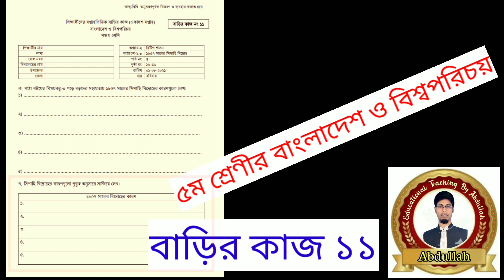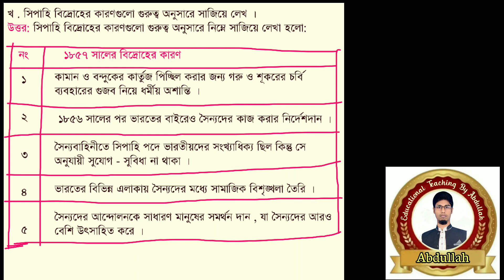class 5 bangladesh and global studies homework 11 answer 2021। ৫ম শ্রেণীর সমাজ বাড়ির কাজ ১১ উত্তর